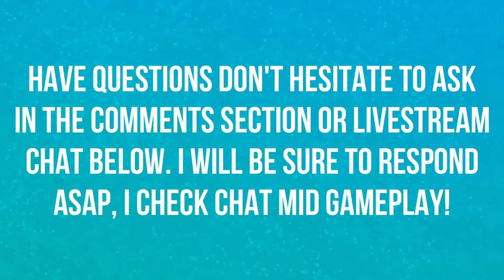WAYCREST MANOR | BATTLE FOR AZEROTH | MYTHIC KEYSTONE | WORLD OF WARCRAFT BATTLE FOR AZEROTH 🎮🎮🎮